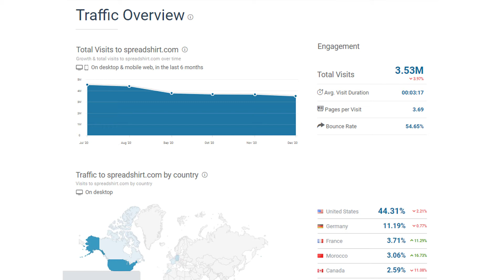Принтшоп Spreadshirt. Как получать доход от своих иллюстраций, картинок и фотографий?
Принтшоп Spreadshirt. Как получать доход от своих иллюстраций, картинок и фотографий? Обзор Poly

00:08 о принтшопе Spreadshirt
00:28 посещаемость на Spreadshirt
00:47 принтшопы - что это за сайты
01:23 чем характерен Spreadshirt
01:36 товары на Spreadshirt
02:24 о моих планах

Оптимизация: принтшоп, принтшопы, заработок, доход в интернете, доход дома, доход онлайн, заработок онлайн, заработок дома, иллюстрации, картинки, работа, работа в интернете, работа иллюстратору, работа иллюстраторам, работа художнику, работа художникам, работа для художника, работа для художников, работа для иллюстратора, работа для иллюстраторов, заработать на умении рисовать, заработок на рисовании